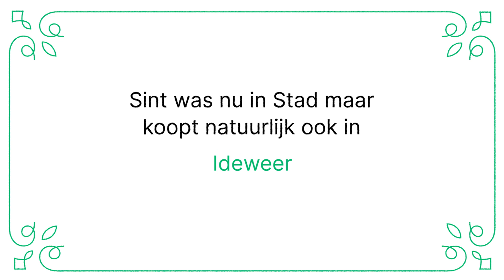Sinterklaas inkopen doen? Neem het goede voorbeeld van Sint!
‘O, kom er eens kijken
Wat Sint laatst heeft beleefd
Hij laat maar weer eens blijken
Hoe je het goede voorbeeld geeft.

Wees maar gerust mijn kind
En kijk maar hoe het moet
Inkopen doen is veilig zegt Sint
Zolang je het volgens de regels doet.’